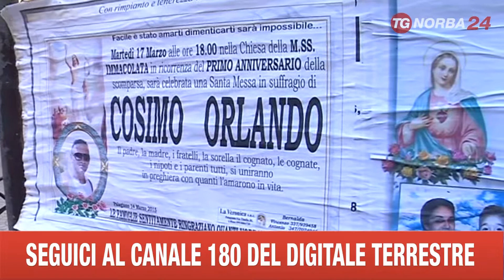TARANTO STRAGE PALAGIANO ARRESTO MANDANTE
A UNA ANNO ESATTO DALLA STRAGE DI MAFIA DI PALAGIANO, E' STATO ARRESTATO DAI CARABINIERI IL PRESUNTO MANDANTE.  FURONO UCCISI IL DETENUTO IN SEMILIBERTA' MIMMO ORLANDO, LA SUA  COMPAGNA CARLA FORNARI E IL FIGLIOLETTO DELLA DONNA, IL PICCOLO MIMMO, DI SOLI TRE ANNI. ILLESI RIMASERO I SUOI FRATELLINI DI OTTO E SEI ANNI. L'AGGUATO FU COMPIUTO DI SERA SULLA STATALE 106 IONICA, A UNA VENTINA DI CHILOMETRI DA TARANTO, MENTRE LA DONNA RIACCOMPAGNAVA ORLANDO IN CARCERE. IL PRESUNTO MANDANTE DELLA STRAGE DI PALAGIANO E' IL CAPO DELLO STESSO CLAN DI ORLANDO, GIOVANNI DI NAPOLI, DI 62 ANNI. L'UOMO, CHE AVEVA UNA RELAZIONE COL LA STESSA CARLA FORNARI, HA VOLUTO VENDICARE I RIPETUTI AFFRONTI SUBITI DA ORLANDO CHE LO AVEVA ANCHE INSULTATO, MINACCIATO E SCHIAFFEGGIATO PUBBLICAMENTE RITENENDO DI NON ESSERE STATO ADEGUATAMENTE ASSISTITO DURANTE LA CARCERAZIONE.